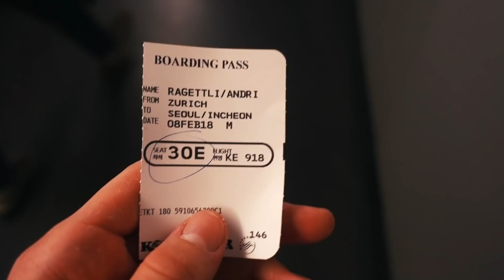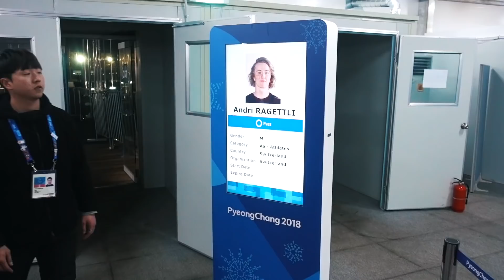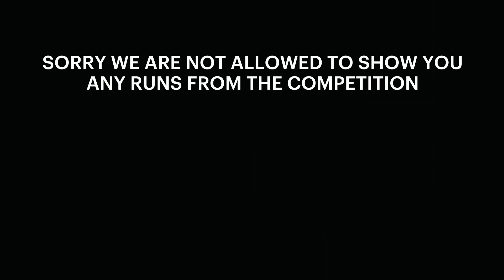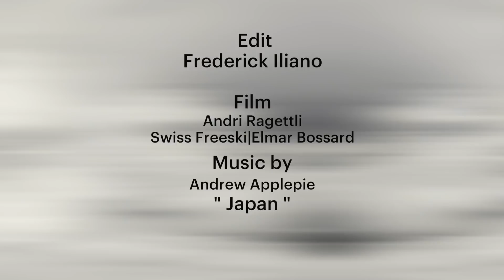WHAT REALLY HAPPENED AT THE OLYMPICS | VLOG 9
From now on I will keep you guys updated what's happening in my life. Mostly the videoblog will be about skiing competitions and training but also school, events and private life. Trying to upload a new VLOG every two weeks!

Produced by Frederick Iliano

additional intro footage by Nine Royals & FIS Freestyle Skiing
additional footage by  Andri Ragettli